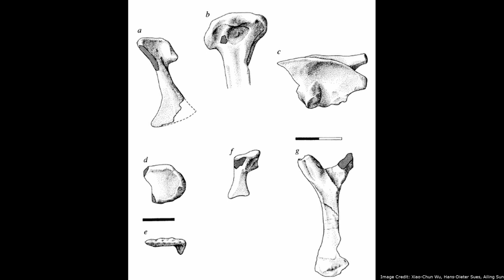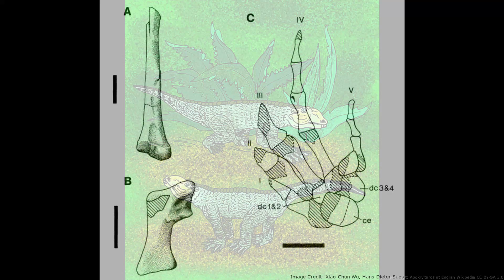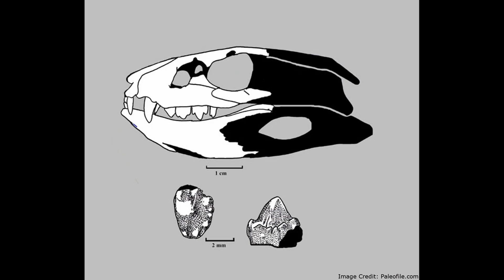Chimaerasuchus: A Herbivorous Crocodylomorph From Prehistoric China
Chimaerasuchus paradoxus was a small crocodylomorph from Early Cretaceous China and a contemporary of the more famous dinosaurs. Unlike modern crocodilians, Chimaerasuchus was both a terrestrial species and a herbivore. Unlike most other members of its clade, Notosuchia, Chimaerasuchus lived in a Laurasia continent rather than in a Gondwanan one.

00:00 - Introduction
00:23 - Discovery
00:48 - Basic Anatomy
01:10 - Teeth
02:22 - Other Notable Feature
02:57 - Relationships
03:53 - Biogeography
04:27 - Conclusion and Outro